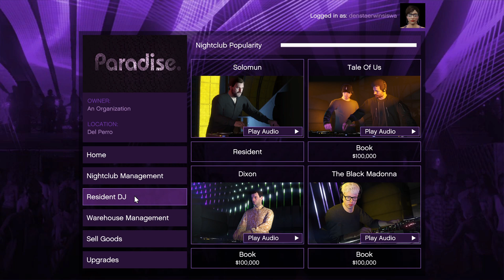Grand Theft Auto V: Online - Nightclub Management 8: Recover the Incriminating Photographs #002